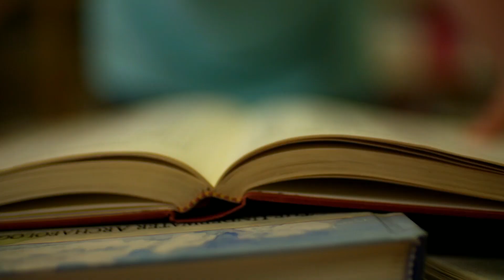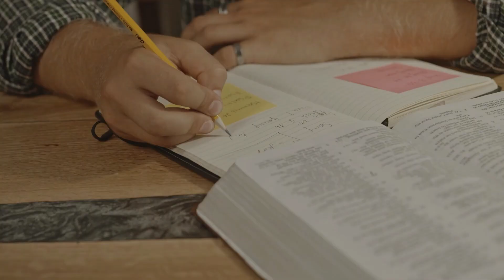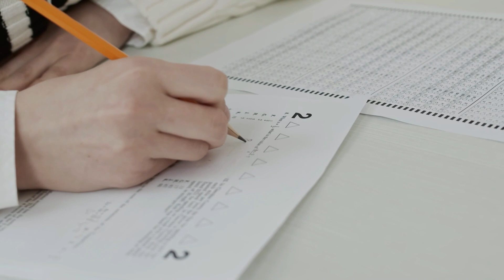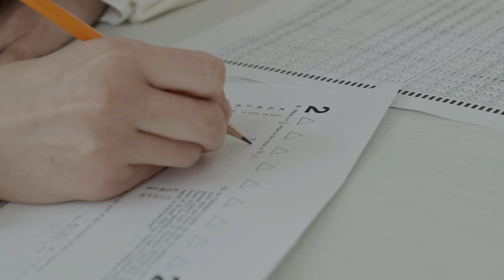Maths Ka Bhoot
Kya Maths Ka Bhoot Hota hai???
Story bahut hee darawani aur khaufnak hai.